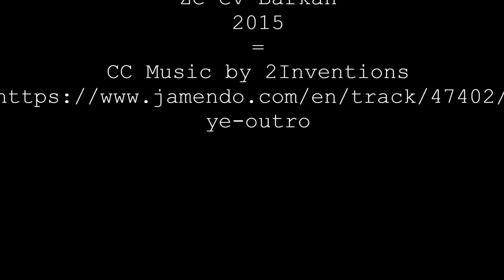Bye Bye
Flags and ribbons blowing in the wind